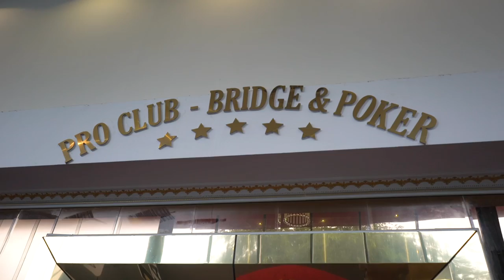International Players From Around the World are Thrilled by WPT Vietnam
Players from Russia, India, China and more talk about their experience at WPT Vietnam. One of those players is World Poker Tour Champions Club member Pete Chen.

Give us love on Instagram